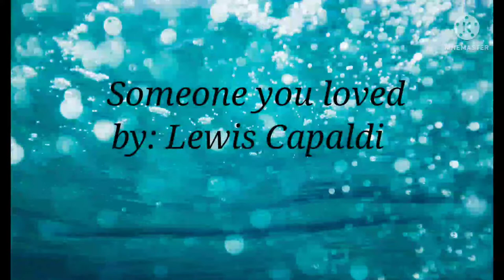rod music # Someone you loved Lewis Capaldi